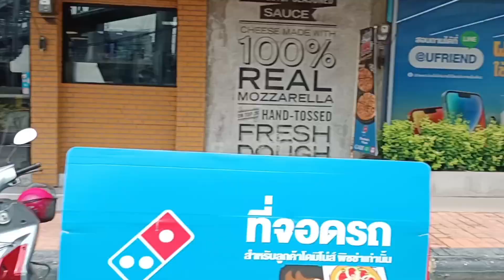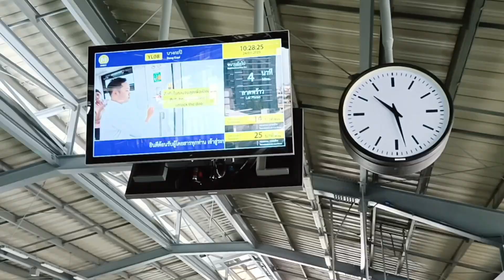รีวิวรถไฟฟ้าสายสีเหลืองจากบางกะปิ-ลาดพร้าว83